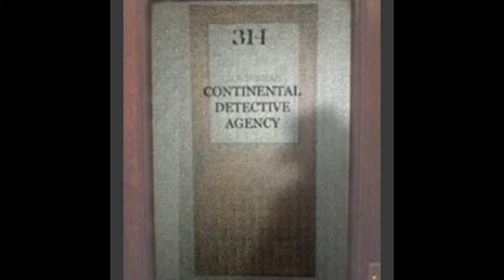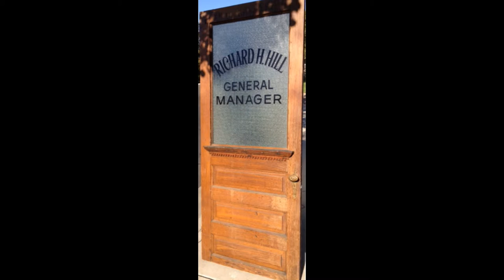Salvaged Office Doors